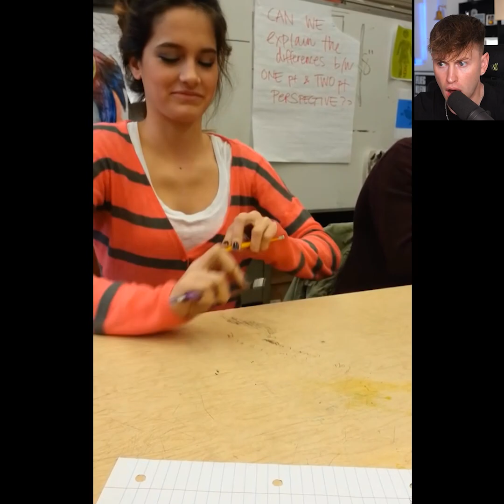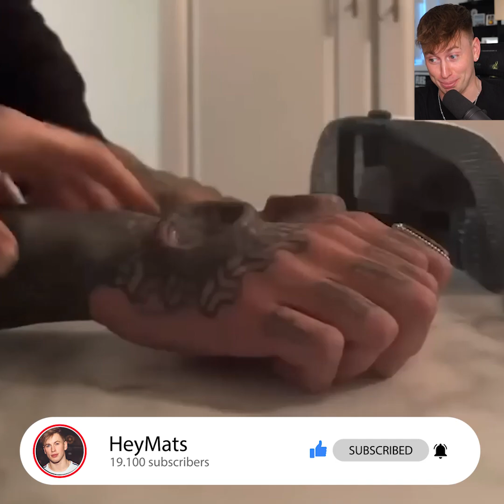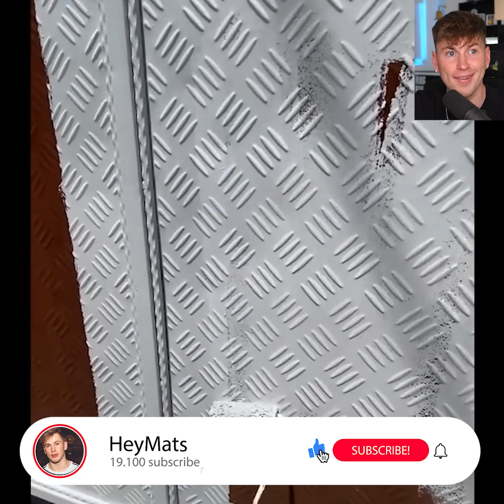shy girl plays insane beat only with pens..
3. You give a thumbs up on this video :-)

Thank you so much for all your support. You are the best!